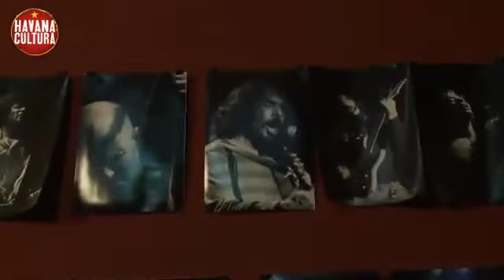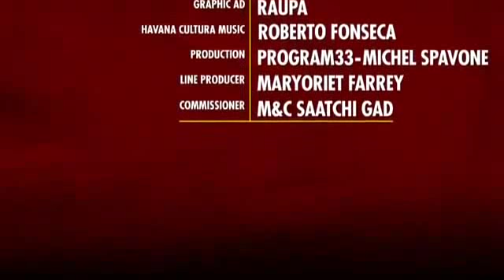Hipnosis - Conversando con Fanny. avi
Havana Cultura entrevistó a Fanny, líder de la banda rockera "hipnosis" sobre su vida y el desarrollo del rock en Cuba.